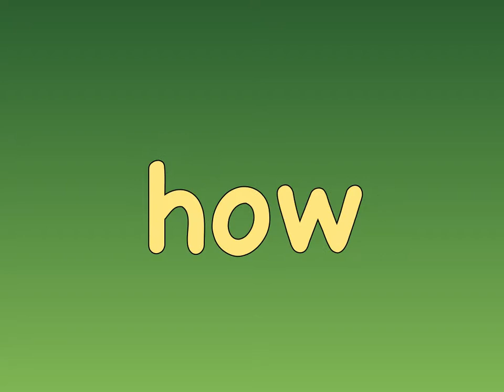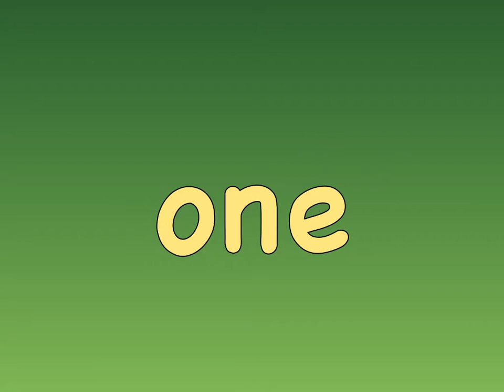Wonders 2.1.3 Speedy Sight Words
Wonders Grade 2 Unit 1 Week 3 High Frequency Words